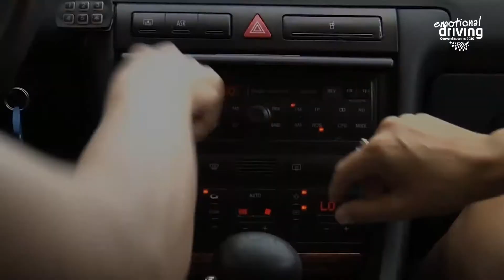Este verano, conecta con la vida